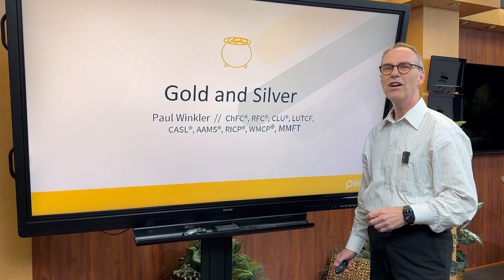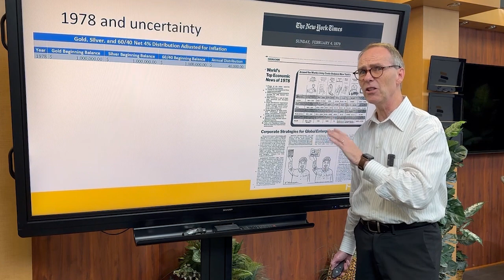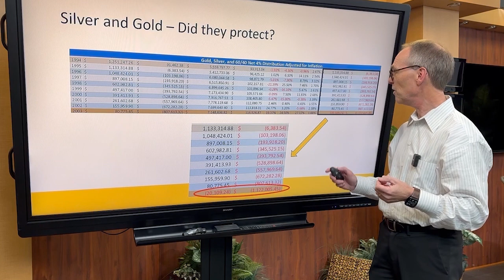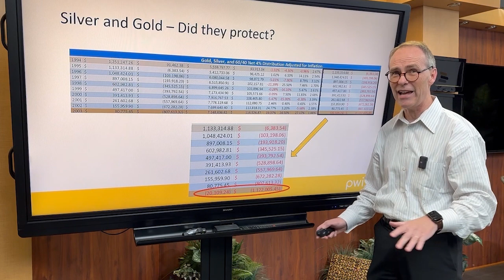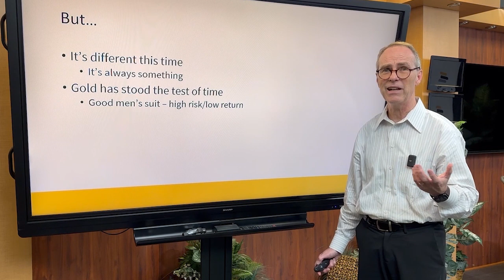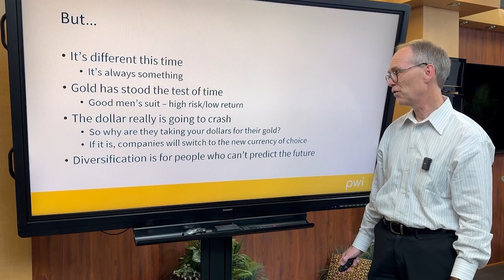Should you Invest in Gold Right Now?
Is gold really safe? In this video, Paul talked about the problems with gold and why you might want to avoid it for your retirement portfolio.